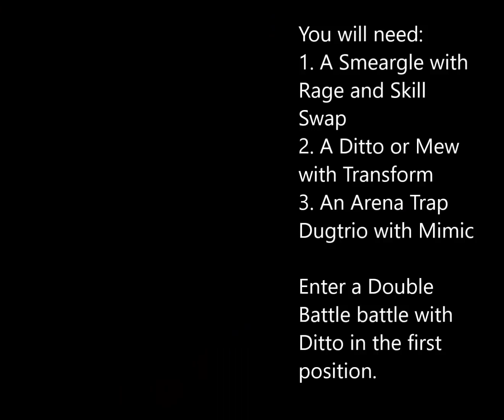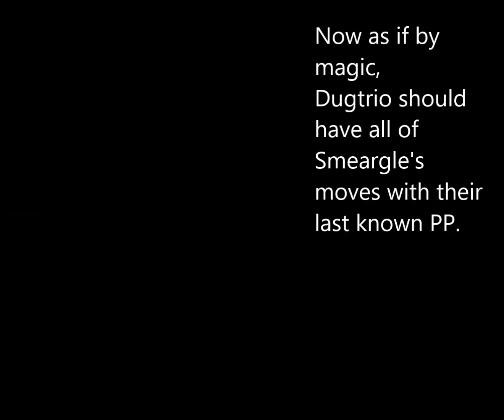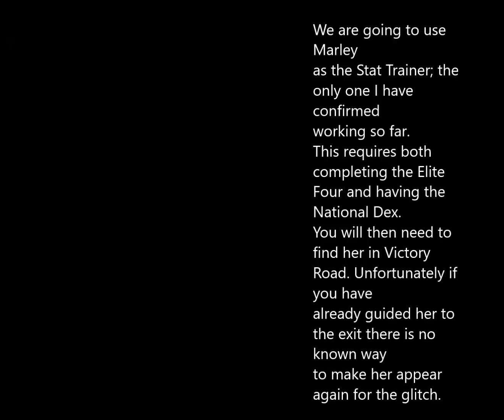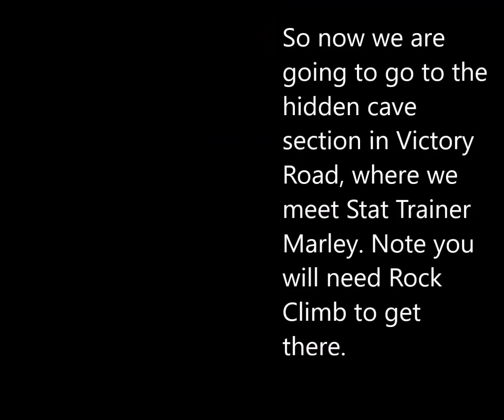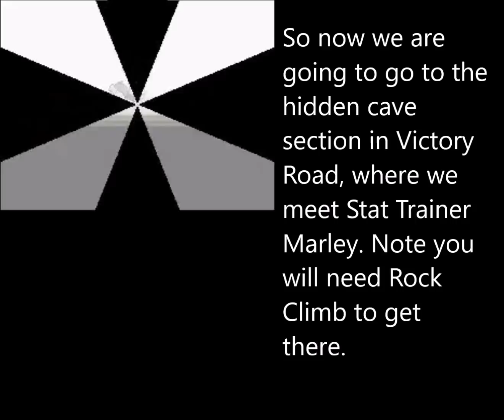Trapping Ability flee glitch via Mimic Transform Rage glitch (Pokémon Platinum)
More information in the description:

This glitch was documented by Schiffy in 2014, who found the glitch on a hacked, randomizer Pokémon Platinum (source However it seems some of the details were incorrect so I've posted what appears to be the correct behaviour below.

In a wild double battle (only possible via one of the stat trainers), if the left-most wild Pokémon has or is given Arena Trap but has not fainted, then attempting to flee will have the game state that the user cannot flee due to the right-most wild Pokémon's Arena Trap instead of the left-most wild Pokémon.

If the right-most wild Pokémon is later fainted by the user, then the game will state that the player cannot escape due to a Bad Egg's Arena Trap instead.

These circumstances are normally impossible, but can be replicated by obtaining an Arena Trap Dugtrio with Skill Swap via the Mimic Transform Rage glitch

I have yet to test this glitch with Magnet Pull or Shadow Tag, but will update the title and description if it works with those abilities.

Edit: Confirmed to work the same with Shadow Tag and Magnet Pull with hacked Pokémon.

Not sure if the Arena Trap flee glitch is possible in HeartGold/SoulSilver.